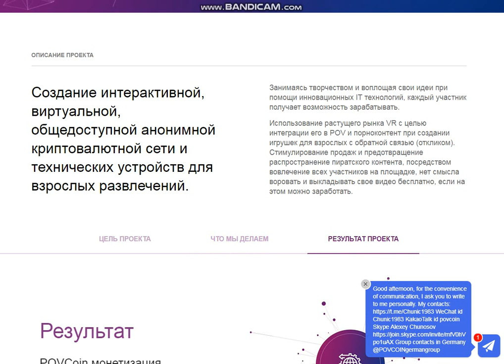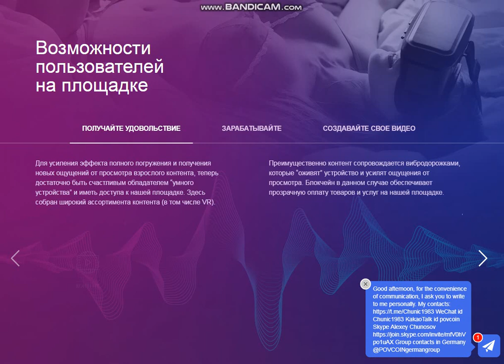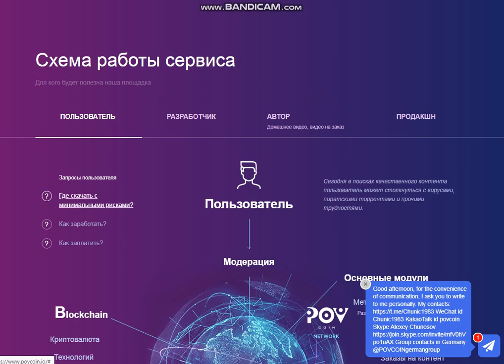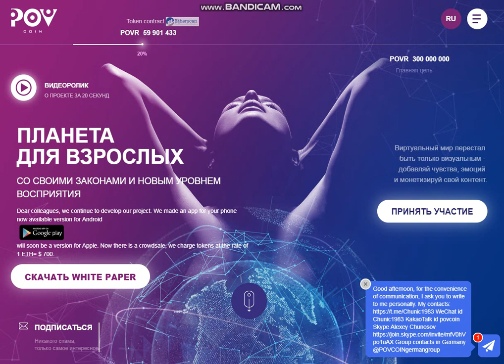Обзор проекта Povcoin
ETH: 0x24CE9603B309b6290259b65d187EEcD451209Be7